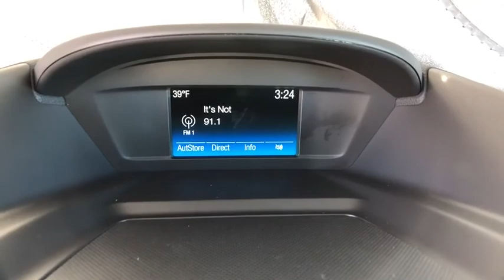2019 Ford Escape Centennial CO, Littleton CO, Fort Collins CO, Greeley CO, Cheyenne WY KUA19169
2019 Ford Escape

O'Meara Ford
400 W. 104th Ave.

Isn't it time you got rid of that old clunker and got behind the wheel of this hot 2019 Ford Escape S* Barrels of fun!! Gas miser!!! 29 MPG Hwy* New In Stock* Safety equipment includes: ABS, Traction control, Curtain airbags, Passenger Airbag, Knee airbags - Driver...Other features include: Bluetooth, Power locks, Power windows, Auto, Air conditioning...